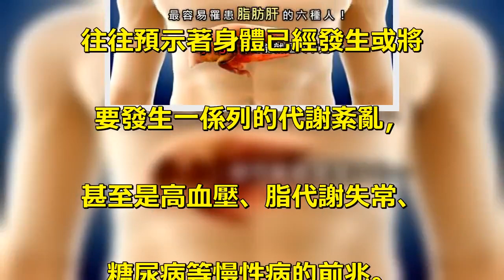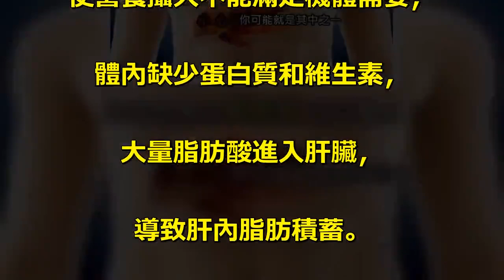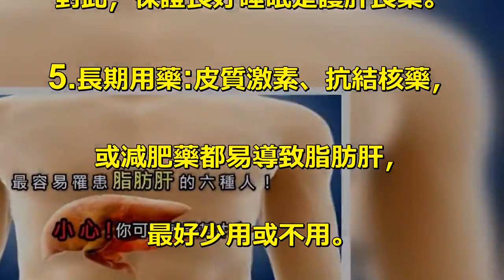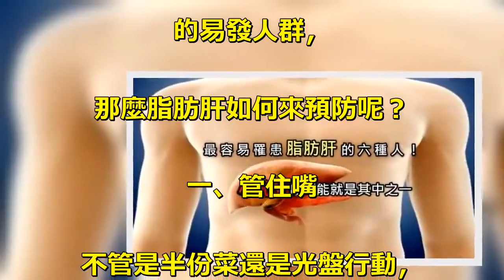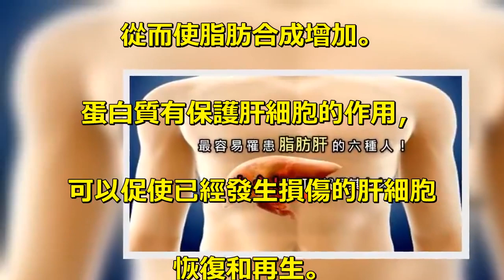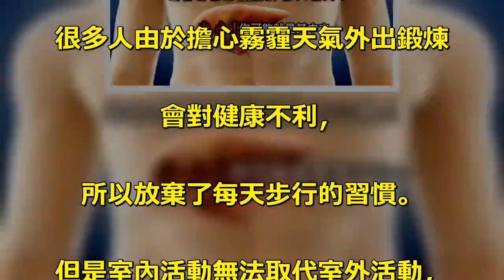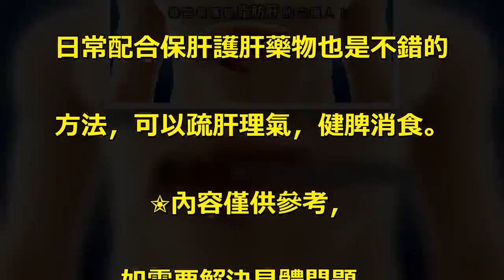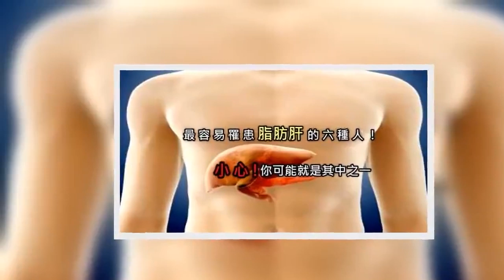最容易罹患脂肪肝的六種人！小心你可能就是其中之一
在許多人眼中總是有個錯誤的印象，. 總認為脂肪肝是胖人的「專利」，. 離瘦子和正常人很遠。. 但事實上，脂肪肝除了光顧胖人之外。. 還會在嗜酒者，. 熬夜者等六類人中流傳。. 為什麼會這樣呢。. 我們一起來看看專家的詳細解釋，. 並從中發現預防脂肪肝的秘訣。. 脂肪肝的發現，. 往往預示著身體已經發生或將. 要發生一係列的代謝紊亂，. 甚至是高血壓、脂代謝失常、. 糖尿病等慢性病的前兆。. 而對「多吃少動」. 成為常態的現代人來說，. 沒有人可以完全和脂肪肝「絕緣」。. 除了肥胖的人之外，. 很多脂肪肝還不知不覺「潛伏」. 在下面這幾類人中。. 1.嗜酒:90%的酒精在肝臟代謝，. 長期飲酒可引起肝內脂肪氧化減少、. 脂肪酸堆積，引發酒精性脂肪肝。. 2.糖尿病患者:2型糖尿病患者. 脂肪肝的患病率高達46%。. 這是因為，糖友體內的葡萄糖和. 脂肪酸不能被很好利用，. 導致在肝臟內轉變成脂肪。. 但由於早期症狀輕微，易被忽視。. 3.體型較瘦:許多人為了瘦身，. 多年堅持素食和節食，. 使營養攝入不能滿足機體需要，. 體內缺少蛋白質和維生素，. 大量脂肪酸進入肝臟，. 導致肝內脂肪積蓄。. 這類人需進行飲食調理，. 同時適量增加運動，. 做到「收支平衡」。. 4.常熬夜:肝臟晚上11時至淩​​晨. 3時活動能力最強，. 這也是肝臟最佳排毒期，. 如果熬夜，肝臟得不到休息，. 血流量相對不足，勢必加重其負擔。. 對此，保證良好睡眠是護肝良藥。. 5.長期用藥:皮質激素、抗結核藥，. 或減肥藥都易導致脂肪肝，. 最好少用或不用。. 孕婦若服用四環素類藥物，. 用藥15天即可發生脂肪肝。. 6.很少體檢:脂肪肝初期隱蔽性高、. 症狀輕微，很多人不以為意。. 加上工作忙、沒時間等理由，. 把健康放置一邊。. 若放任不管，. 可能發展為脂肪性肝炎，. 甚至肝硬化。. 因此，一定要堅持定期體檢，. 及時排除隱患。. 從上面我們已經知道了脂肪肝. 的易發人群，. 那麼脂肪肝如何來預防呢？. 一、管住嘴. 不管是半份菜還是光盤行動，. 都是管住嘴的最佳體現。. 但管住嘴絕對不是單純的少食、. 不食，而是指適量、健康飲食，. 葷素搭配才是最佳選擇，. 少吃油膩和油炸食品。. 還有要控製糖類的攝入，. 所謂控製糖類攝入，. 是指除不吃甜食外，休息情況下，. 每天糧食攝人不應超過250克為宜。. 為什麼呢？因為進食大量醣類，. 糖代謝增強，使脂肪酸合成增加；. 進食大量醣類，. 還可以增加與合成脂肪有關的. 各種酶的活性，. 從而使脂肪合成增加。. 蛋白質有保護肝細胞的作用，. 可以促使已經發生損傷的肝細胞. 恢復和再生。. 所以脂肪肝患者宜食入足量蛋白質，. 可飲去脂牛奶，吃蒸蛋白、. 少量豆製品、瘦肉、雞肉、魚蝦等。. 此外管住嘴還表現在控製飲酒，. 如果一定不能避免應酬飲酒，. 最好配合解酒護肝的護肝片，. 以起到解酒毒、. 有效保護肝細胞的作用。. 預防脂肪肝還要避免長期、. 過量飲酒。因為長期、過量飲酒，. 可導致酒精中毒，. 使肝內脂肪氧化減少、. 脂肪酸的分解代謝發生障礙、. 嚴重影響肝細胞對脂肪的代謝. 和利用，都可促使脂肪肝形成。. 二、邁開腿. 很多人由於擔心霧霾天氣外出鍛煉. 會對健康不利，. 所以放棄了每天步行的習慣。. 但是室內活動無法取代室外活動，. 我們可以選擇隔天鍛煉的方法，. 在天氣晴好的情況下外出鍛煉。. 三、用對藥. 對於本身患有肝臟疾病的患者和. 需要長期用藥、. 經常應酬的肝病易感高危人群，. 除了飲食、運動外，. 日常配合保肝護肝藥物也是不錯的. 方法，可以疏肝理氣，健脾消食。. ✬內容僅供參考，. 如需要解決具體問題，. 建議粉絲們～諮詢相關領域的. 專業人士。.